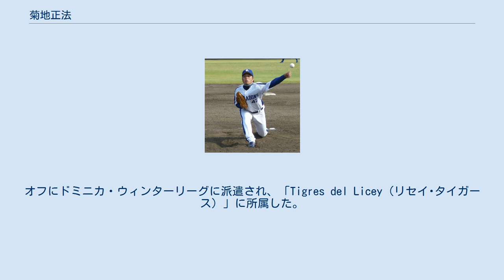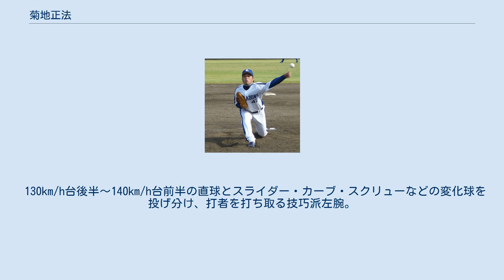菊地正法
菊地 正法（きくち まさのり、1984年9月9日 - ）は、静岡県富士市出身の元プロ野球選手。
 静岡県立富士宮東高校在籍時からプロのスカウトに注目される存在だったが、ドラフトで指名されず、卒業後は三菱自動車岡崎に入社した。
 しかし、在籍2年目の2004年に本社の不祥事発覚で三菱自動車岡崎が活動自粛を余儀なくされ、東邦ガスに移籍する。
 東邦ガスでは早速エースとして活躍し、2005年の都市対抗野球大会出場に大きく貢献した。
2006年は都市対抗野球大会の自チームでの出場こそ逃したものの、トヨタ自動車の補強選手として出場、社会人野球日本選手権でもエースとしてチームの日本選手権初出場をもたらした。
 同年のドラフトで中日ドラゴンズから4位指名を受けて入団。
80年近い歴史を持つ東邦ガス硬式野球部から誕生した初のプロ野球選手となった。
 プロ1年目の2007年は、8月に一軍登録され、7試合に登板し、防御率3.52の成績で終わった。
 2008年1月に一般女性と入籍。
しかし、シーズンでは一軍出場なしに終わった。
オフにドミニカ・ウィンターリーグに派遣され、「Tigres del Licey（リセイ･タイガース）」に所属した。
しかし、わずか1試合の中継ぎ登板のみで他の参加者より一足早く帰国した。
 2009年は、キャンプは二軍スタートで開幕もそのまま二軍で迎えた。
4月21日に一軍に昇格したが結果を残せず、11月2日に戦力外通告を受けた。
 中日から打撃投手への転向を打診されるものの、これを断って社会人野球の三菱重工名古屋に入社した。
 その後、7シーズンに渡って社会人野球で選手生活を続けたが、2016年をもって野球部を退団し現役を引退した。
 130km/h台後半～140km/h台前半の直球とスライダー・カーブ・スクリューなどの変化球を投げ分け、打者を打ち取る技巧派左腕。